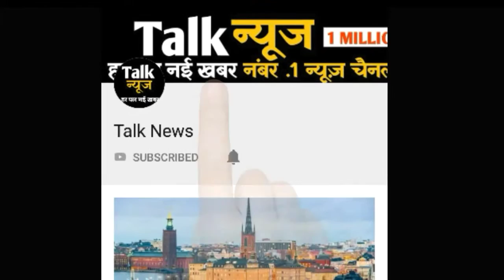बुराड़ी: मोक्ष के लिए अनुष्ठान, लेकिन मरना नहीं चाहता था परिवार